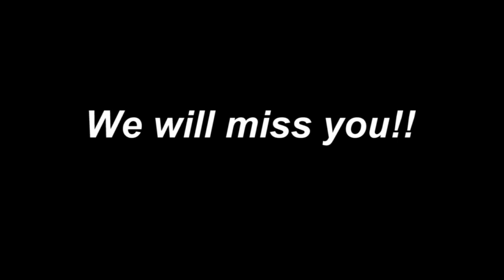Walton Drama 2014-2015 Banquet Slideshow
Video shown at the end of year banquet.